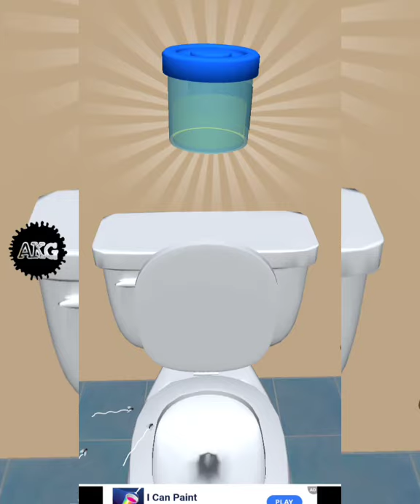MAX LEVEL in CutMan's Boxing Clinic